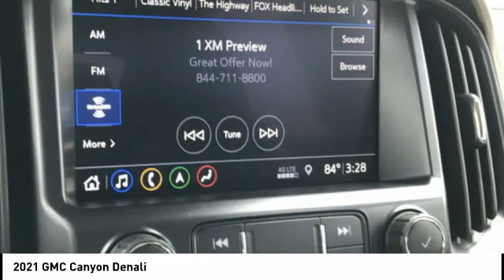2021 GMC Canyon Highland IL 35051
2021 GMC Canyon Denali

Recent Arrival! $1,750 off MSRP! 2021 GMC Canyon Denali 4D Crew Cab V6 4WD Satin Steel Metallic 17/24 City/Highway MPG   1st Place Finish has been applied to all vehicles $299.  $250 - Buick and GMC Purchase Loyalty Program. Exp. 06/30/2021 $500 - Buick & GMC Consumer Cash Program. Exp. 06/30/2021 $500 - Buick & GMC GM Financial Bonus Cash Program. Exp. 06/30/2021 $500 - GM First Responder Cash Allowance Program. Exp. 01/03/2022